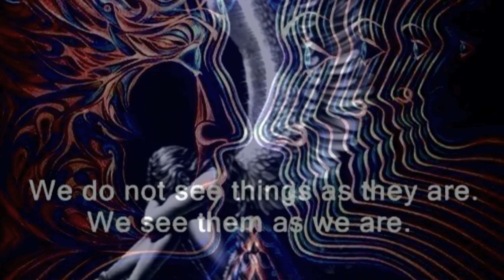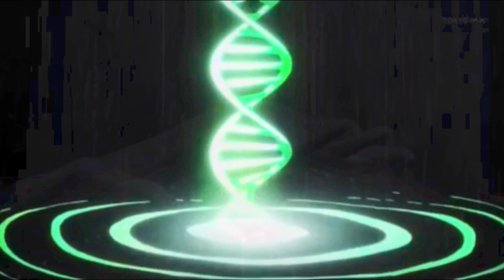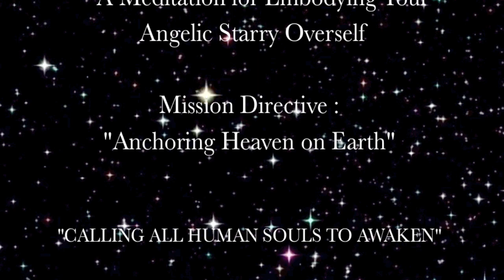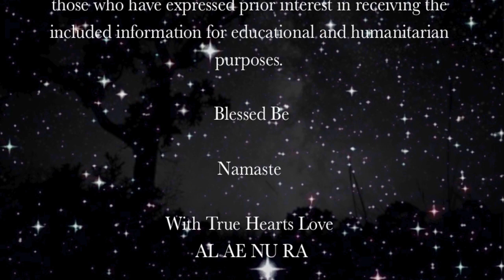Meditation for Embodying Your Angelic Starry Overself - Anchoring Heaven on Earth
A Meditation for Embodying Your Angelic Starry Overself
Mission Directive : "Anchoring Heaven on Earth"
The Evolution of Humanity is taking place…
Awaken, Activate and Behold your Magnificence
THIS IS THE TIME
Downloaded Channel
Written and Read  by Alaenura Adams

Energy Report and Expansion Symptoms :
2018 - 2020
Entering the doorway of the Labyrinth
Quantum Shifts in time and space - Experiencing quantum zones of reality and vastly expanded time awareness in the here and now, experienced outside of linear time.
Dropping in of your Overself.
Merging of opposites - the folding of what was...
Not enough linear time to complete mundane tasks.
Memory Lapse / Forgetfulness/ No Mind
Expanded time awareness / consciousness
Unpinning from Duality on a brand new level...
Extreme but temporary bouts of Fatigue (rebooting)
Downloads of Pure inspiration and creativity
Powerful surges of Manifestation taking place
Waking up in the early hours of the night
Unusual Issues regarding sight, seeing things from the corner of your eye, light sensitivity and blurry vision.
Noise and touch sensitivity - possibility for sensory overload if over stimulated...
Entering into Dream time whilst awake.
Deeper connections within Nature and the Stars.
Irritability and compression as a consequence of expansion
The new entering your life whilst the outdated falling away.
Clarity or Constriction depending on whether you are choosing to step out of your comfort zone or bravely step into the new.
Find your true people, home, job, purpose, power.
Embodying your vaster being and archetypal self...
Deeper listening and honouring what your mind, body and soul requires to smile and sing.
Deepening of your purpose or deepened sense of apathy depending on whether or not you are stepping up and honouring your true hearts call...
Further shifts (Time Scale - Ongoing).
Redistribution of Global power and Governance
Many individuals and communities will begin to step into their own power, World Governments will seen to become even more fractured, dangerous and Ridiculous.
Possibility for Revolution, people wanting a say on their future as Great governments either continue to default on promises or attempt to implement controls.
Women will demand greater respect, equality and validation.
The ongoing affects of climate change will be notable, Th the affects of human waste products such as plastics and toxic materials and pollutants will need to become a global effort.
Extreme weather events and earth shifts will increase.
Please note that life as we know it will affect as all on every level...
Either we prepare ourselves, continue to evolve and awaken or remain with the systems of dependency and duality.
So much love to you all
These are powerful times of huge shifts, transformation and manifestation.
Go in beauty.

Alaenura ⭐️🌟⭐️